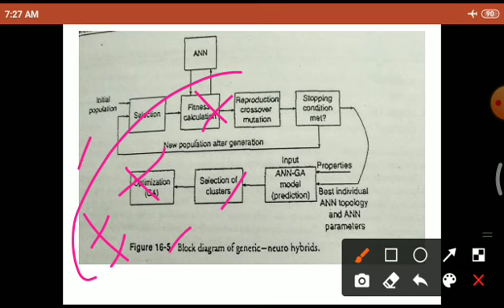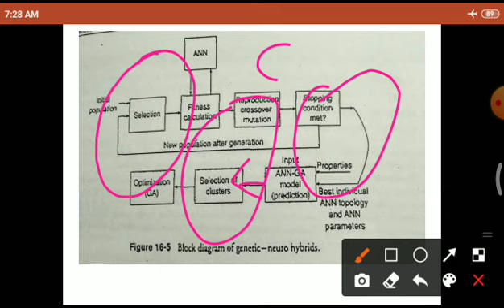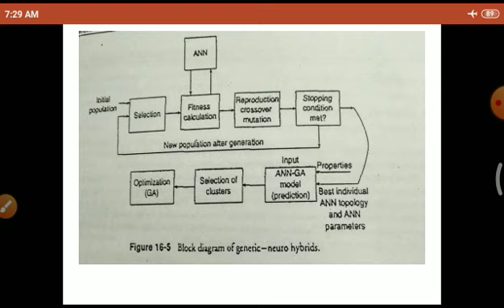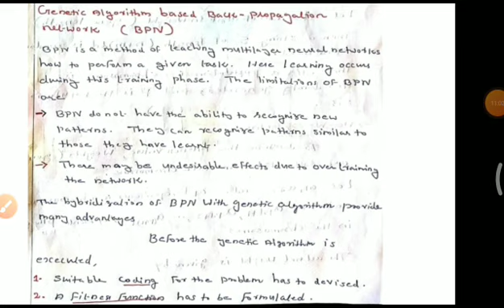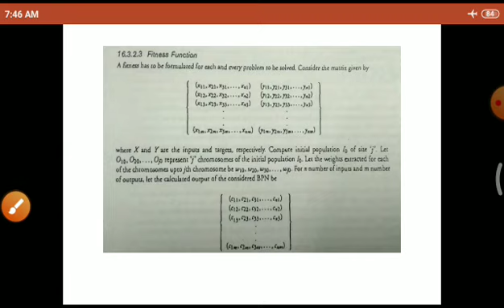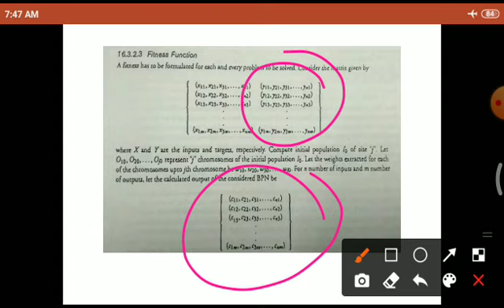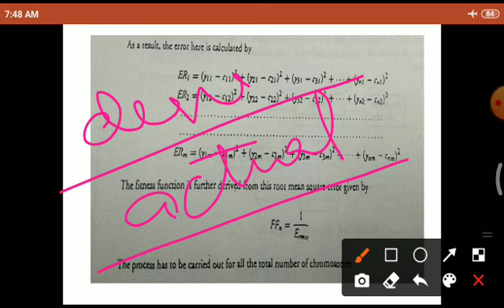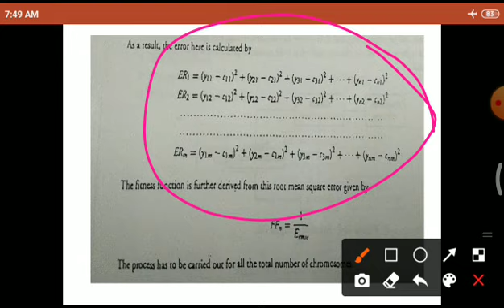Hybrid soft computing techniques- Genetic neuro hybrid systems